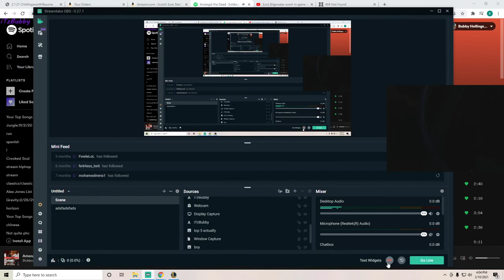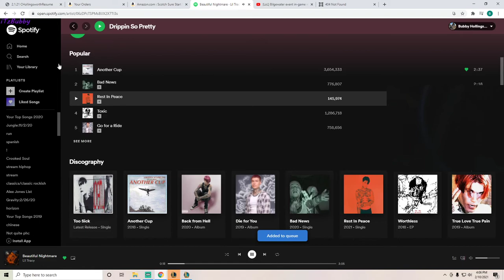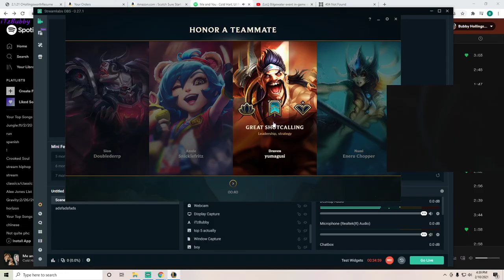30 kill participation solo queue jg